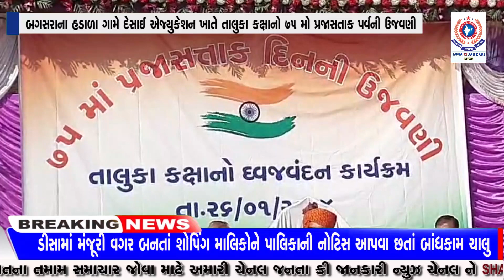બગસરાના હડાળા ગામે દેસાઈ એજ્યુકેશન ખાતે તાલુકા કક્ષાનો 75 મો પ્રજાસતાક પર્વની ઉજવણી